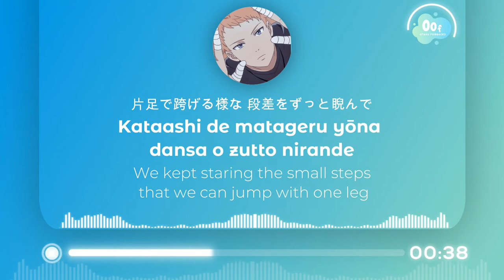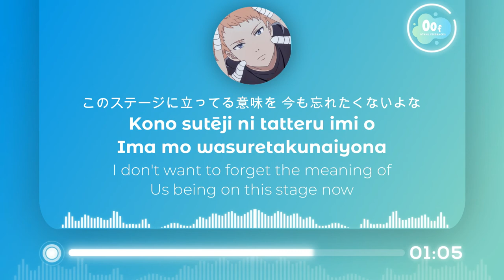yama - Mahi /Numbness『麻痺』Lyrics [2.43 Seiin VB Opening Song]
Try out ReactiveWave's Filmora X Gradient Audio Spectrum Visualizer Effect!!!

It was challenging but I'm definitely proud of the product 🌸